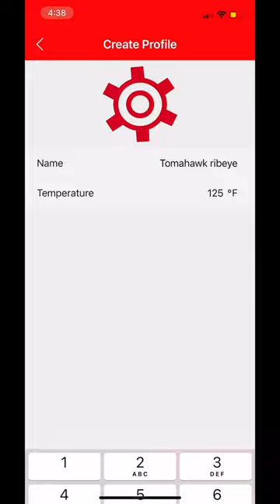The Tomahawk steak is cooked to perfection with wireless meat thermometer ThermoPro TempSpike🌡🥩